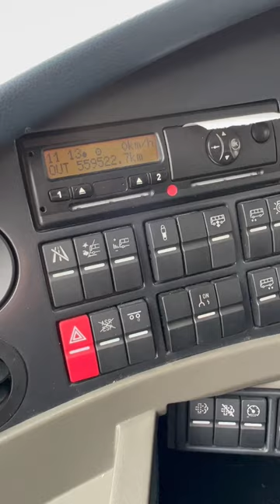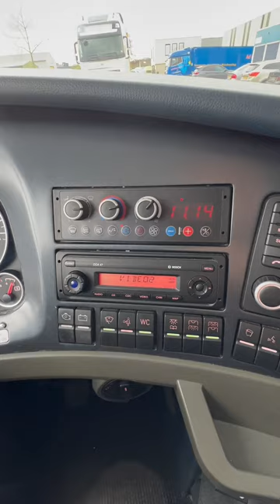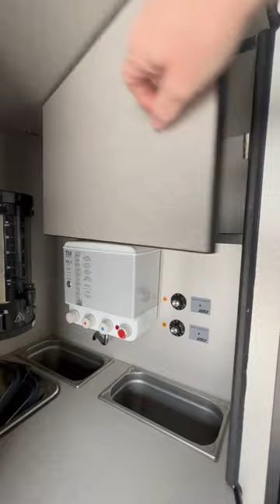Neoplan Skyliner L (RDL-220)